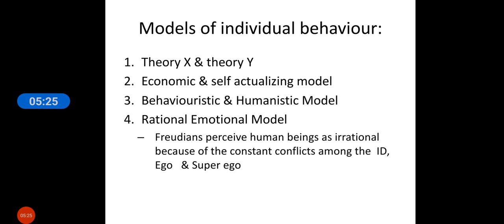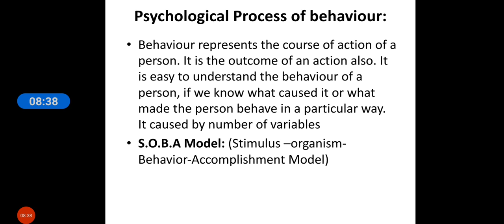lecture 18 Individual behavior